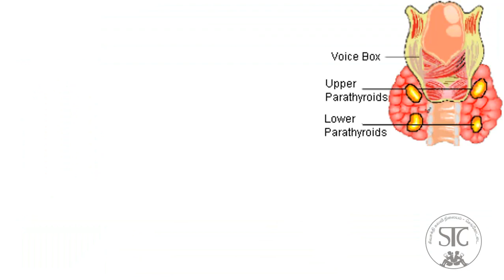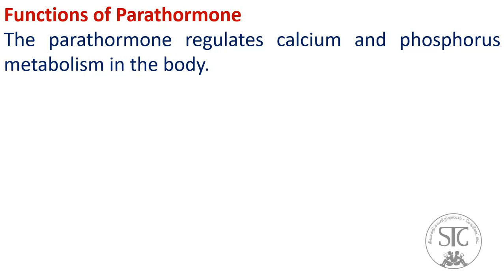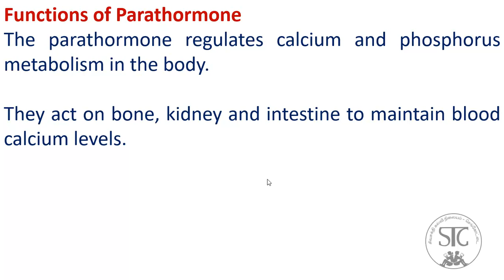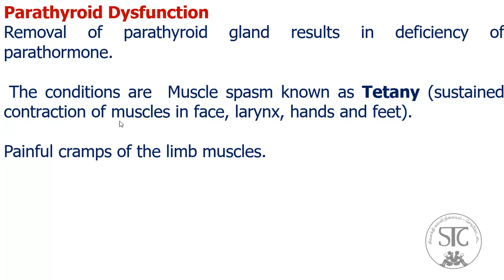10 Science *Unit 16 * Para Thyroid gland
It is for tamilnadu 10 std Samacheer kalvi students. It is partly explained in Tamil